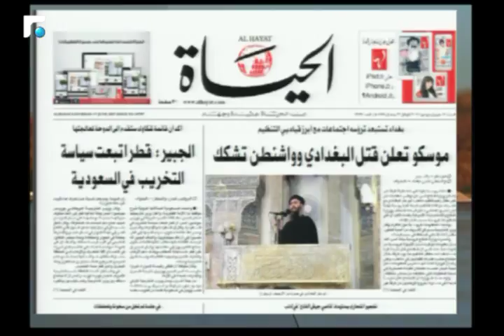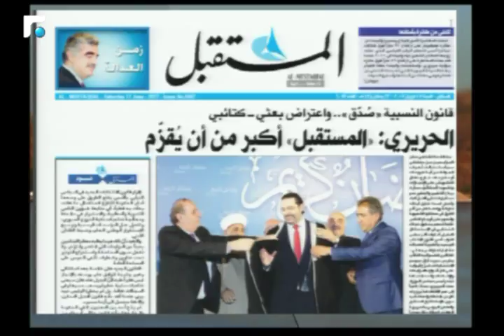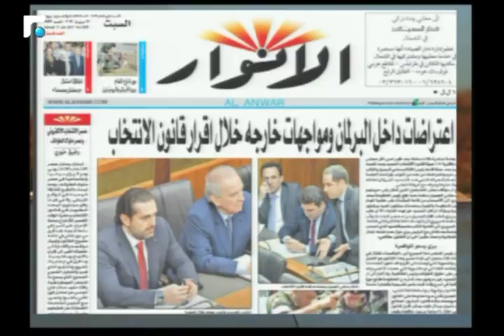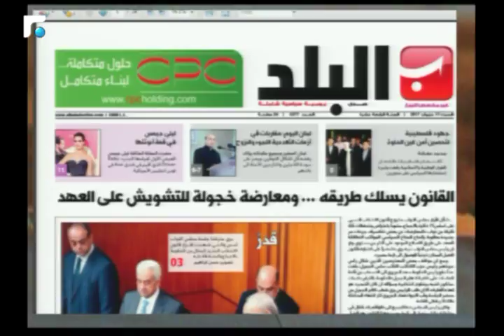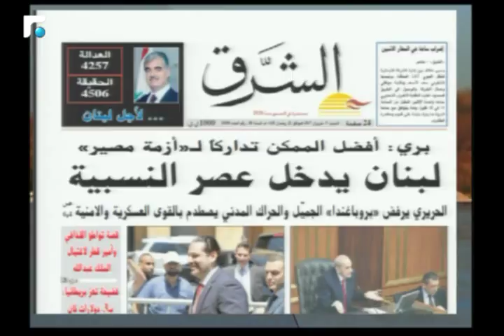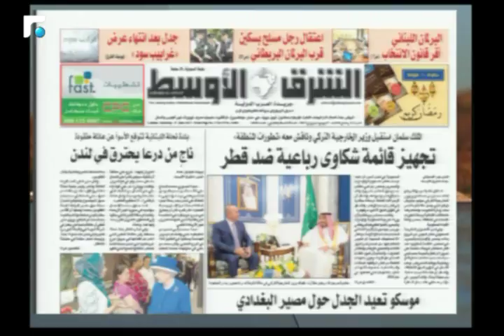اخبار الصباح - جولة حول الصحف وحال الطقس 1/5